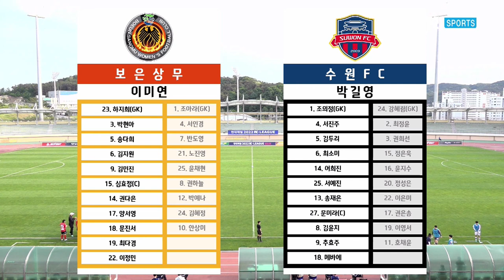H/Lㅣ2022 WK_10R(40) l Boeun vs Suwon - 2022.5.19 l 보은상무 vs 수원FCW